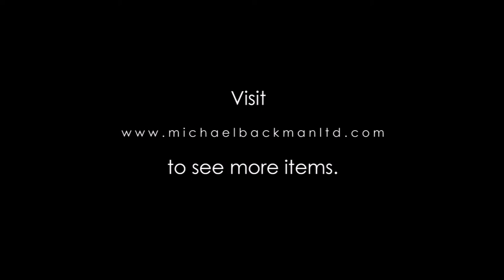5709 Large Silver Ottoman Hammam Bowl Decorated with a Steam Ship